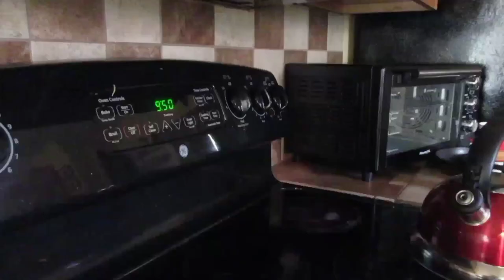A Good Morning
How I make my coffee in the morning 😄. I like my coffee in a very specific way and there is reasons why I put what I put in it lol.

Intro: Chilled by Dj Quads